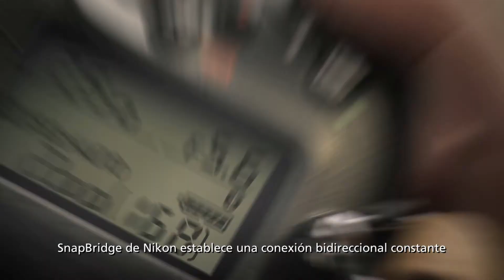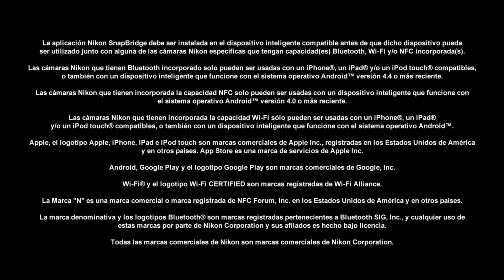Nikon SNAPBRIDGE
Comparte tu Mundo con Nikon.  Una Imagen vale más que mil Palabras. Mantente siempre conectado con Nikon SnapBridge, con las cámaras compatibles con Wi Fi.